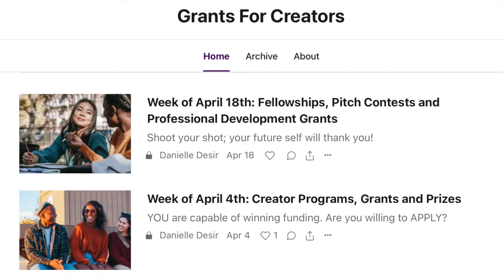How To Find Grants | Grants For Creators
Are you looking for ways to fund your projects? Grants For Creators is a biweekly newsletter where I share grants and other funding opportunities for U.S. based creators - bloggers, authors, writers, podcasters, YouTubers, filmmakers, photographers, videographers and more.

Grants For Creators solves problems like:
1. How to search for grants?
2. How to get funding for small businesses?
3. How to find grants?

We do the research and share what we find, anywhere from 10-20 small business grants every other week.

Grants range from $200 to hundreds of thousands of dollars!